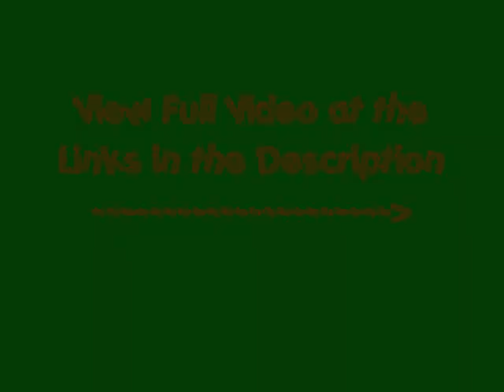TRAILER: Rudolph the Red-Nosed Reindeer & The Island of Misfit Toys - The Hardcore Kid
Review of the 2001 CGI Rudolph movie. Happy holidays and I'll see you all in 2010!